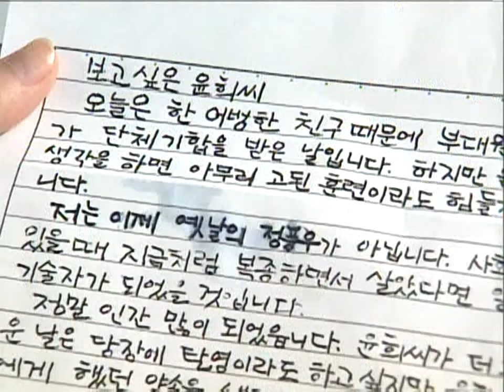슈퍼스타. 양은용. (Yang eunyong) - 2000. KBS. Glass Marble.